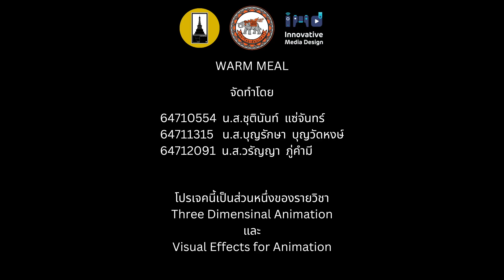3D Animation IMD NU : WARM MEAL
3D Animation IMD NU : WARM MEAL
ผลงานนิสิต รายวิชา 3D Animation , และ Visual Effect for Animation
ชั้นปี 3 รหัส 64 สาขาการออกแบบสื่อวัตกรรม Innovative Media Design (IMD NU)
นางสาวชุตินันท์ แซ่จันทร์
นางสาวบุญรักษา บุญวัดหงษ์
นางสาววรัญญา ภู่คำมี